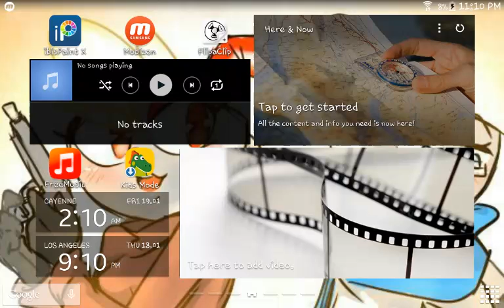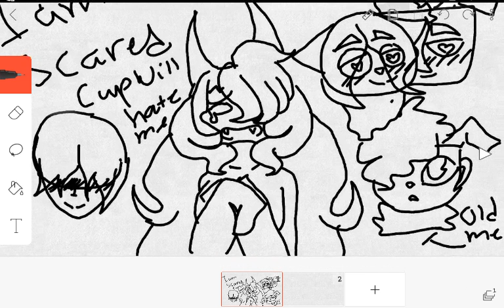i am so scared cup will hate and I am in big trouble hehe with draya